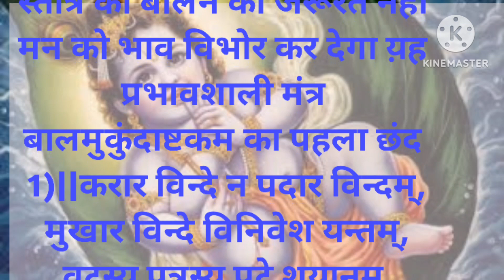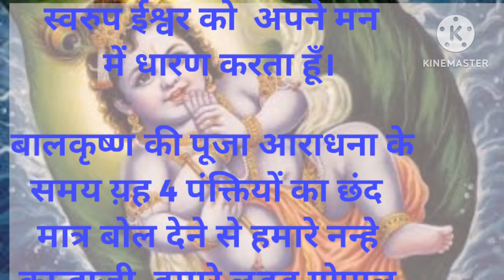लड्डू गोपाल के सामने बस य़ह एक छंद बोल दो|Balkrishna mantra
लड्डू गोपाल के सामने बस य़ह एक छंद बोल दो, और कुछ बोलने की जरूरत नहीं |Balkrishna mantra

Welcome to finest destinations for exclusive Devotional content on YouTube. Faith, Religion, Devotion these are not just words, they are a way of life for most of us. In a multi cultural country like ours, we have believers and followers of different religions living together in harmony. To most of us, religion is what we practice or want to follow regularly; which is why our devotional channel caters to this very essential need. Ranging from Bhajans to Live Aarti, Bhaktisongs provides premium devotional content to a wide spectrum of audiences all over the world. Besides, it also offers a platform to listen to and dedicate religious musical content like Songs, Aartis, Bhajans, Chants, and a whole lot more. Uplift your soul with devotional songs, aartis, bhajans and shlokas from the holy land of India.

जन्माष्टमी पर सिर्फ एक बार य़ह मंत्र बोल दो, लड्डू गोपाल
प्रसन्न होकर कृपा बरसाएंगे